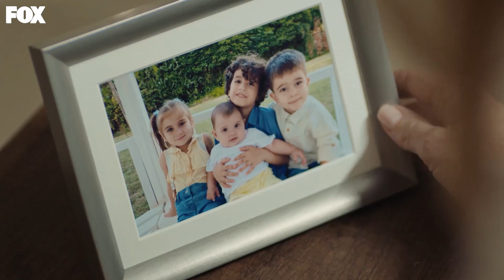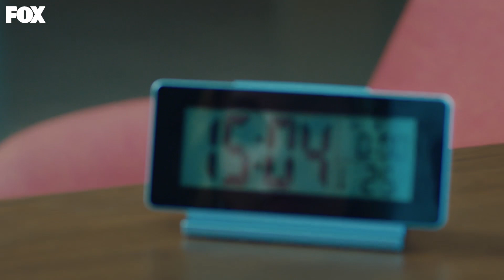Serhan, Yaman'ı Aşağılayarak Hastaneden Kovdu! - Yabani 1. Bölüm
Serhan, Yaman ve ailesini hastaneden kovdu. GİDİN BAŞKA KAPIDA AĞLAYIN!

Kendini bildi bileli sokaklarda hayatta kalma mücadelesi vermiş olan Yaman, çocukken
yollarının kesiştiği Cesur, Asi ve Umut’la kendine bir aile kurmuştur. Neden ve nasıl sokağa
düştüklerinden bihaber olan bu dört genç, çocukluk travmalarını geride bırakıp birbirlerine
tutunmayı seçmişlerdir. Yaşadıkları zor hayat koşullarına rağmen mutludurlar. Tek dertleri
Umut’un tedavisidir. Umut’un yürüyebilmesi için “Mucize Doktor” diye reklamı yapılan
yabancı bir doktora umut bağlamışlardır. Ancak bu doktor yılda bir kez Türkiye’ye gelmekte
ve sadece o gün sınırlı sayıda hasta görmektedir. Ve muayene ücreti bu çocukların
hayatlarında bir arada görmedikleri bir meblağdır. Yaman kağıt toplamaya çıktığı rutin bir günün sonunda Rüya ve Alaz’la karşılaşır ve kendini tuhaf bir yolculuğun içinde bulur. Bu iki şımarık gence yardım etmek üzere girdiği bu küçük maceranın onu kayıp çocukluğuna kadar götüreceğinden habersizdir henüz…

KÜNYE
Yapımcı: Fatih Aksoy & Mehmet Yiğit Alp
Yapım Şirketi: NTC Medya
Yönetmen: M.Çağatay Tosun
Hikaye/Senaryo: Hilal Yıldız
Genel Koordinatör: Emel Kurt
Uygulayıcı Yapımcı: Cenk Yengin
Tür: Dram